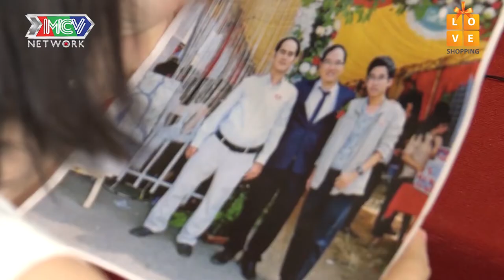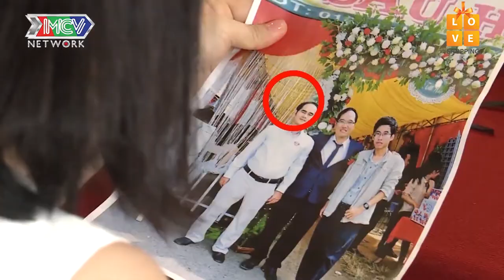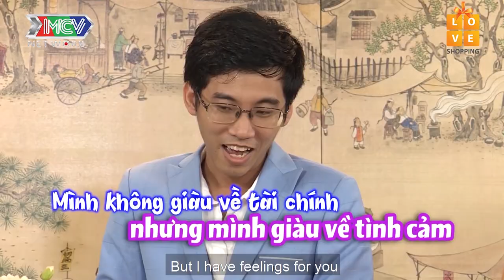MẤT HẾT CẢM XÚC TỪ KHI GẶP MẶT TỚI LÚC BẠN TRAI TỎ TÌNH NỮ ĐIỀU DƯỠNG QUYẾT KHÔNG HẸN HÒ |HAT